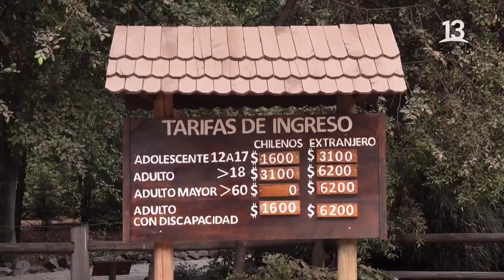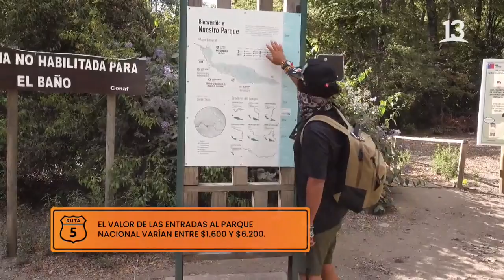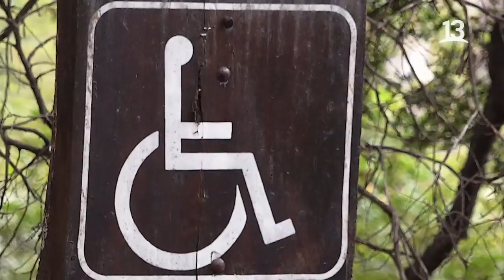Comenzamos la ruta para conocer el Parque Nacional Radal Siete Tazas. Ruta 5, 2021.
Claudio Iturra comienza la ruta por el Parque Nacional Rada Siete Tazas junto al equipo de Ruta 5.